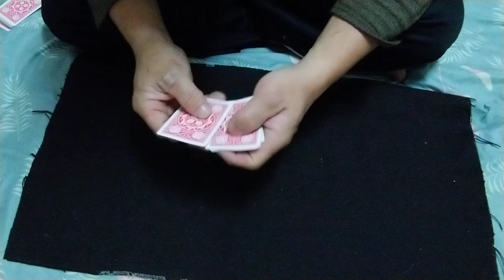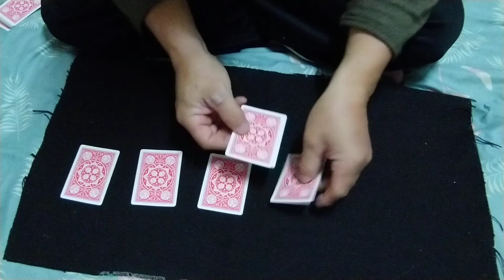Uprising Performance （my version）「TUTORIAL」